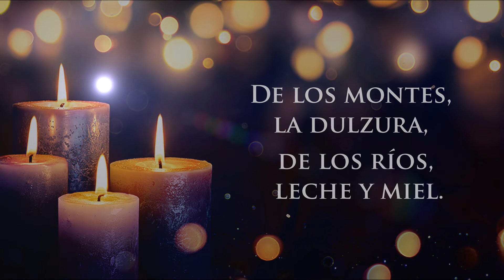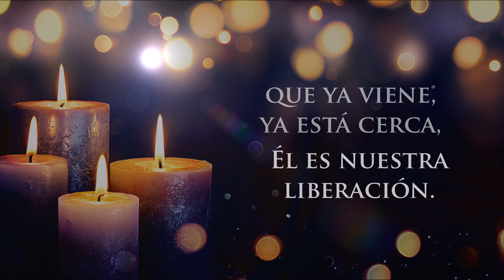Preparemos los caminos De luz nueva (Himno Liturgia de las Horas, Laudes) | Letra para ORAR